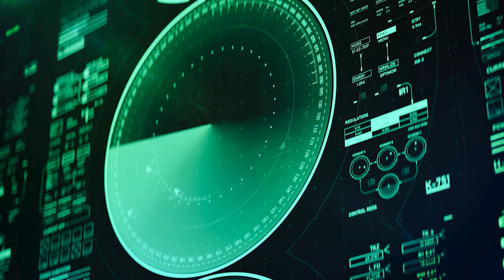The Most Important Warzone Strategy You Aren't Using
How To TALK TO YOUR TEAM! Check out this SITREP for Winery from Resurgence Fortune's Keep. Clean up your CALLOUTS and start WINNING MORE GAMES.

    Credits:
     Link to Video:

 • Epic Military War NoCopyright Backgro...